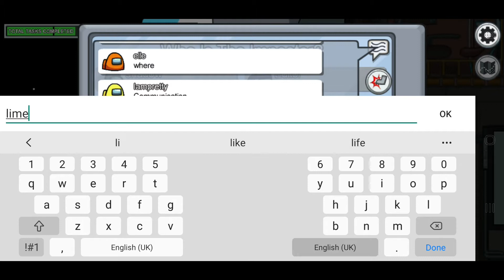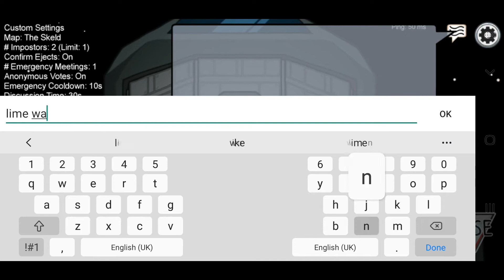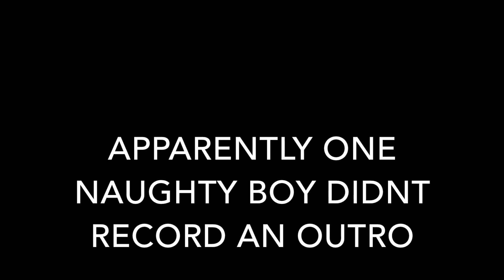Playing Among Us with my Editor!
In this video it's quite simple really I just play a couple games of Among Us with my editor